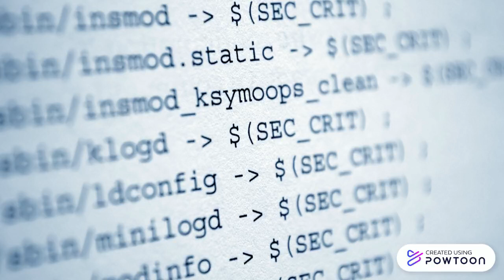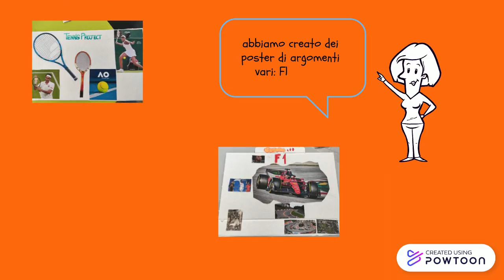MakeyMakey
Esperienze di utilizzo del kit di elettronica MM associato a Scratch 3.0